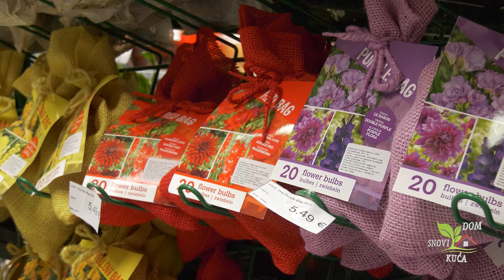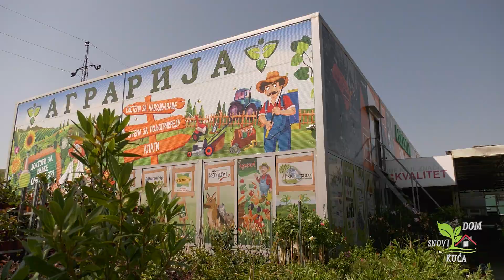LUKOVICE - KAKO SE SADE I GAJE